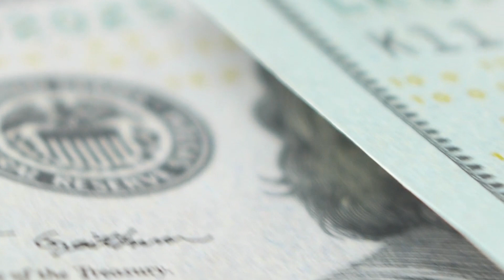Inicia construcción de Chivo Pets, primer hospital público veterinario